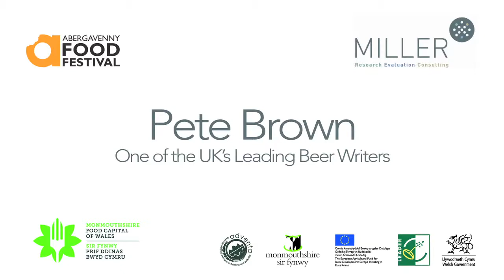Food Conference 2013 - Pete Brown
Pete Brown is one of the UK's leading beer writers, regular at the Food Festival and has recently written a Guide To Welsh Cider and Perry. Pete discusses the buzz word 'local', and the localised nature of beer and cider products, noting the tendency of outlets selling alcohol to offer mostly national and international brands and suggesting remedies and opportunities to address this.